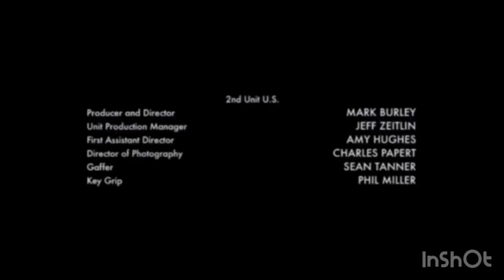SNL Studios/Castle Rock Ent./SHAFT/GFM/1:26 Pic./Encanto/CRATE/Madhouse/Paramount TV/HBO (2000)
Full Title: SNL Studios/Castle Rock Entertainment/SHAFT/GFM Films/1:26 Pictures/Encanto Enterprises/CRATE/Madhouse/Paramount Television/Home Box Office (2000)

Taken from Comedy Season (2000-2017) (Fanmade HBO Comedy-Sketchy Show).

Note: Credit to @DisneyTheGobblehornWorld for the music.

Characters Used: G.B. (Raven Creation’s Level Up) and Capless Marker (Jacknjellify’s BFDI Series).

G.B. Belongs to Raven Creation
Capless Marker Belongs to Jacknjellify

For @ULYOTALogoMaker2009.